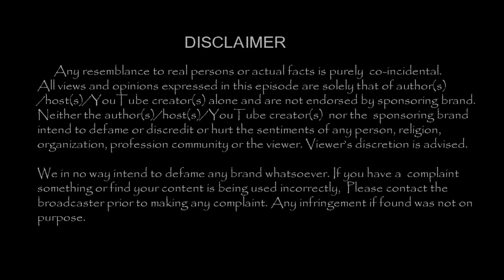BB4 Suresh Chakravarthy VIDEO !! After Elimination |TamilCineChips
BB4 Suresh Chakravarthy VIDEO !! After Elimination